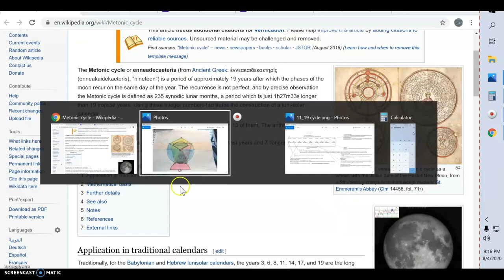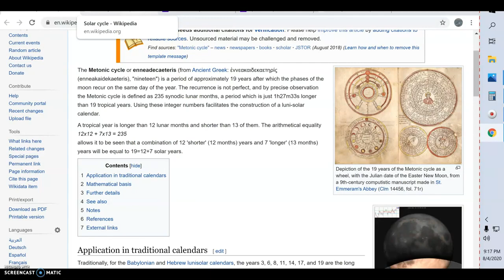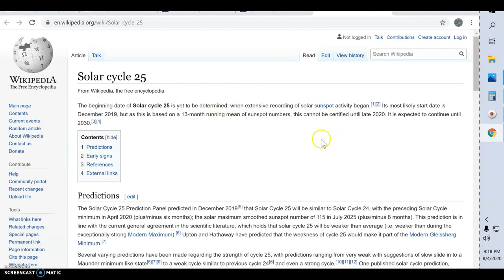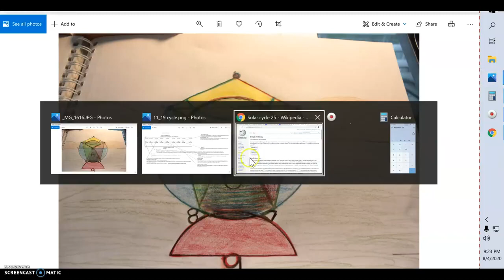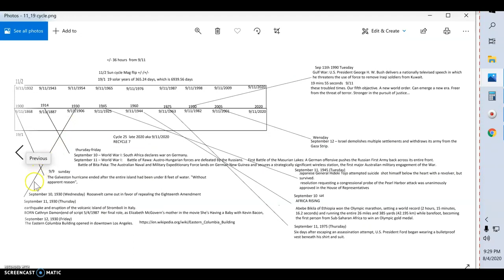addem Crrow777radio episode 242. 11(s-u-n) and 19(m-oo-n(metonic) cycle Introduction to the ideas